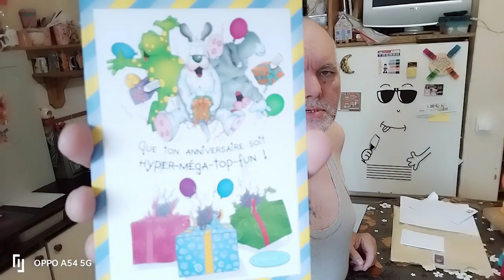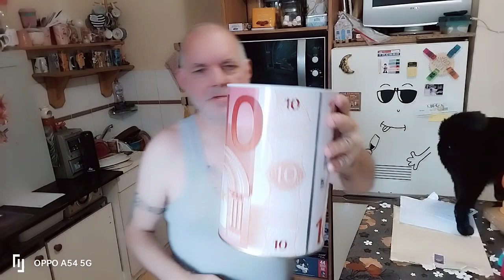carte anniversaire 🎂 Pour mahoust 13 ans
📺 CHAÎNE SECONDAIRE 📺